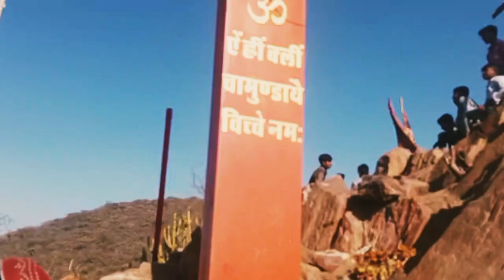Ghata Wali Mataji / Udaipur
Temple Location:
The Ghata Wali Mata Temple is situated near the Debari Panchayat on the Chittorgarh Highway1.
It holds immense significance for the people of Udaipur and the surrounding regions.
Mythological Significance:
According to local beliefs, Ghata Wali Mata protects the eastern gate of Udaipur from enemies.
During the time of the Mughal invasion, when Udaipur became the capital of Mewar, the
responsibility of guarding the eastern gate fell upon the warriors of the Debari clan.
Legend has it that during an attack, the warriors sought protection from Ghata Wali Mata. In response, a swarm of bees emerged from the goddess’s navel and fiercely attacked the Mughal forces, driving them away for several kilometers.
The temple was originally located on the national highway, but due to the miraculous events associated with it, the highway had to be diverted to accommodate the temple2.
Current State:
Devotees from various districts, including Mevar, visit the temple to seek blessings and witness the divine presence of Ghata Wali Mata.
The temple is currently undergoing renovation and is expected to take on a grander form in the future.
Ghata Wali Mata symbolizes courage, protection, and the unwavering spirit of the people of Mevar. Her legend continues to inspire faith and devotion among those who visit her shrine. 🙏🕉️32